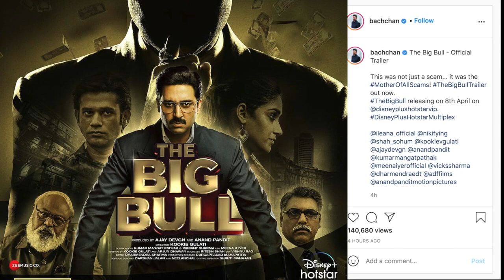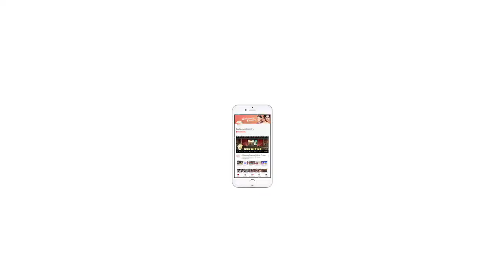Abhishek Bachchan starrer 'Big Bull' trailer out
"The Big Bull" trailer starring Abhishek Bachchan and Ileana DCruz is finally out now. Abhishek took to his Instagram handle to share the trailer.